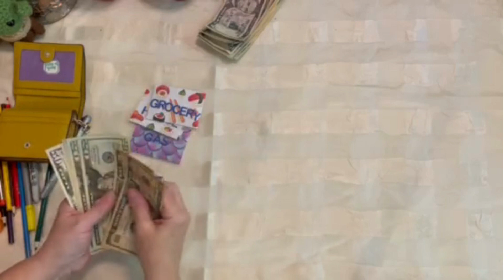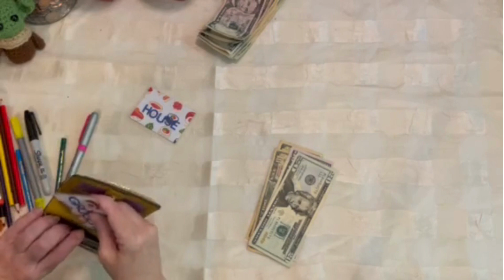Happy Pay Day Friday - August 18 -It's been too darn HOT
Just a quick wallet stuffing/unstuffing.  I've been completely unmotivated with all this heat